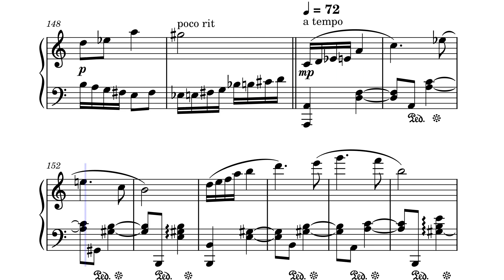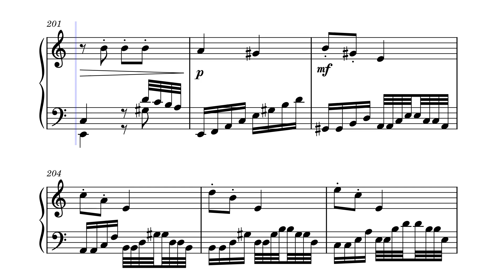"Am Brunnen" by yoshikuni nagamine